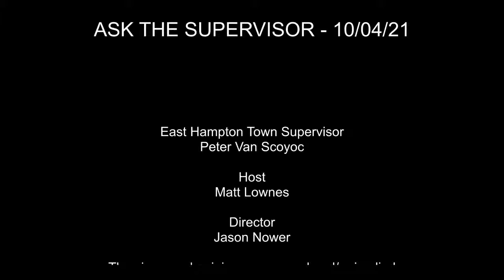Ask The Supervisor - 10/04/2021 Peter Van Scoyoc and Host Matt Lownes